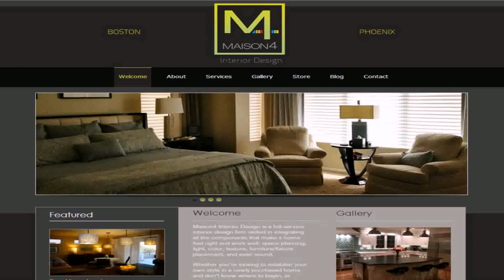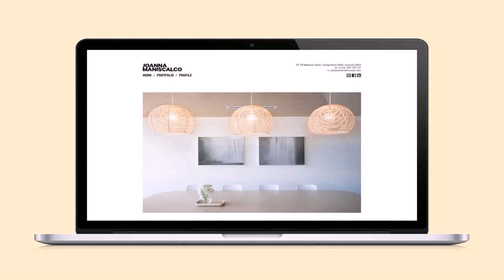Home Design Companies Australia (see description)